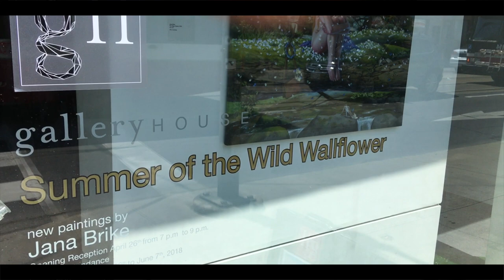Jana Brike Summer of the Wild Wallflower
In Summer of the Festive Wallflower, a solo exhibition of paintings by Jana Brike at Gallery House, the artist radically reimagines her own coming-of-age story in scenes bursting with colour, scantily-clad
females, and sexual discovery.

Painted with the precision and realism of the classical tradition, Brike’s work shares the aspirations of Symbolism as she invites viewers into a private fantasy of her personal dreams and ambitions. Brike presents her characters as archetypal females in the heat of adolescence and in a place far from the reaches of our modern world. Here, they are free to explore their feminine identity and sexuality with
ultimate autonomy. In this new series of oil paintings on canvas, Brike’s characters display a greater boldness; there are few traces of the sadness or anxiety seen in her previous works. Even a hint of
defiance is admitted in her painting of a dark-haired girl against a fiery horizon, her blue brassiere set aflame and slung gallantly over one shoulder.

In these paintings, Brike celebrates the most adventurous narratives of womanhood and illuminates teenage experience, without all the angst.